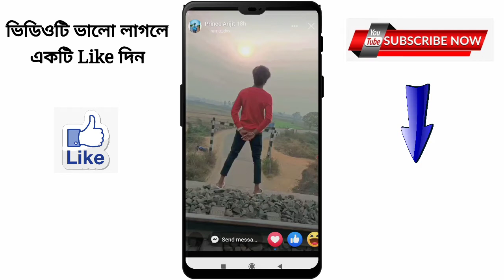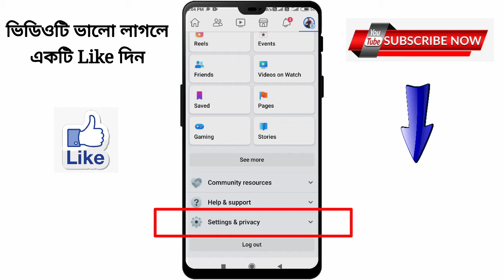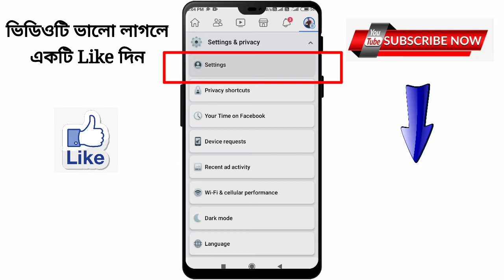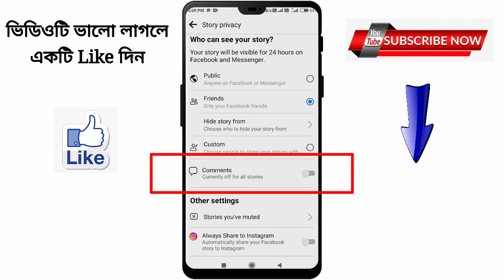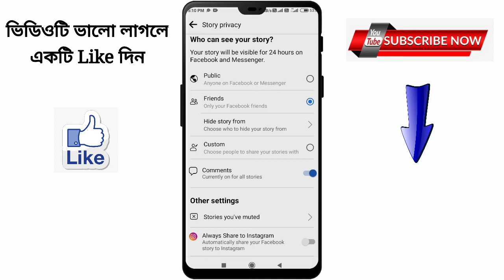Facebook story comment | How to turn on Facebook story comments | fb story comments show